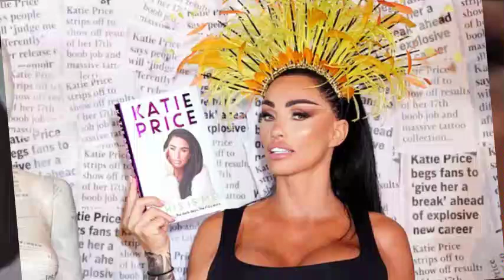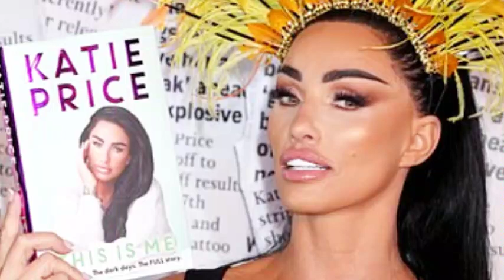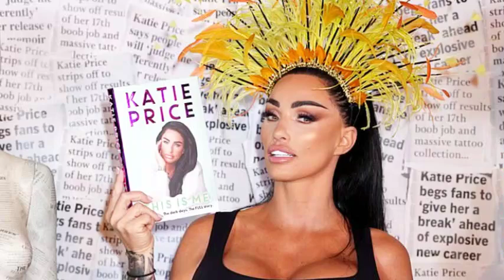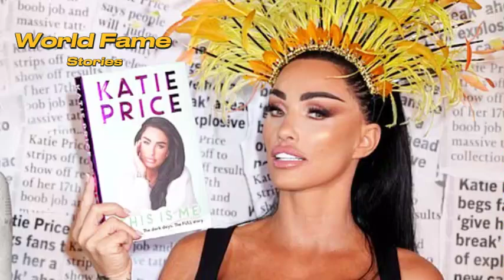Katie Price Admits ‘Severity’ of Financial Issues as Judge Issues Arrest Warrant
Katie Price is in hot water after failing to attend a critical bankruptcy court hearing, leading to an arrest warrant. This latest development comes as the former glamour model juggles personal and financial turmoil. Let’s dive into the details of her current predicament and what it means for her future.